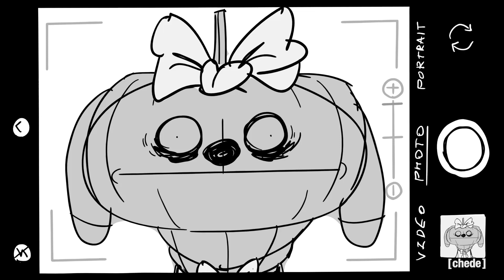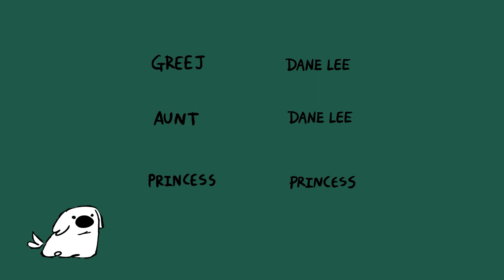Skeleton Warehouse (ANIMATIC) - S1E04 | "Greej the Princess"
THIS IS NOT THE PILOT EPISODE. THIS IS NOT THE FINAL PRODUCT.
SKELETON WAREHOUSE IS THE BEST ANIMATED SHOW.